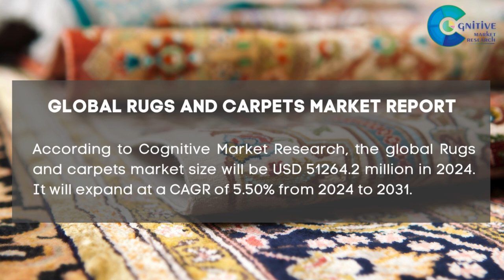Rugs and Carpets Market Report 2024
Rugs and Carpets Market Report 2024 | Forecast, Market Size & Growth

Report Insights: According to Cognitive Market Research, the global Rugs and carpets market size will be USD 51264.2 million in 2024. It will expand at a compound annual growth rate (CAGR) of 5.50% from 2024 to 2031.

The tufted held the highest Rugs and carpets market revenue share in 2024.